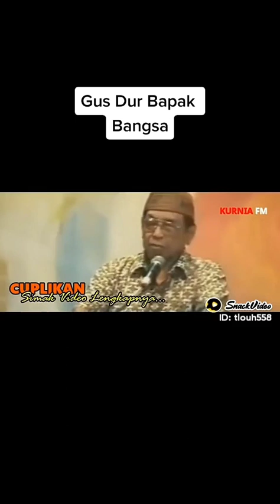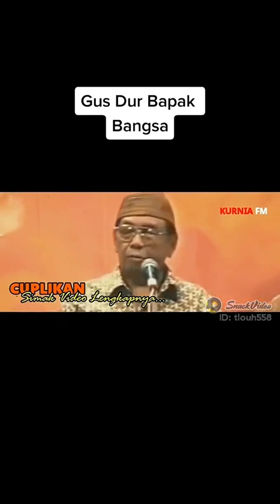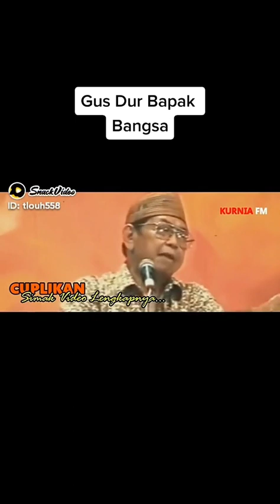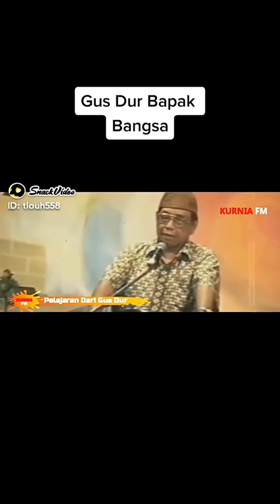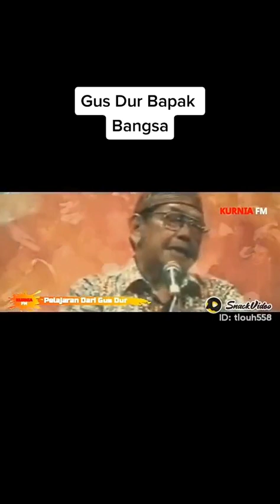24 Desember 2022(4)